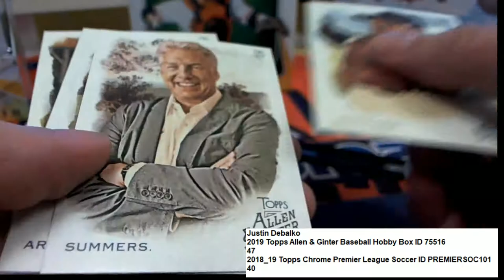2019 Topps Allen & Ginter Baseball Hobby Justin PACK ID 75516